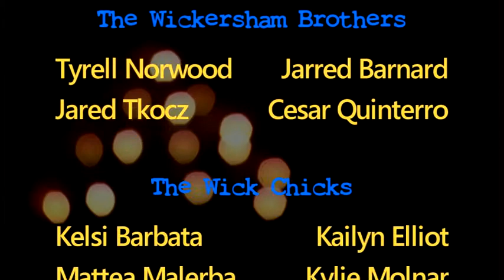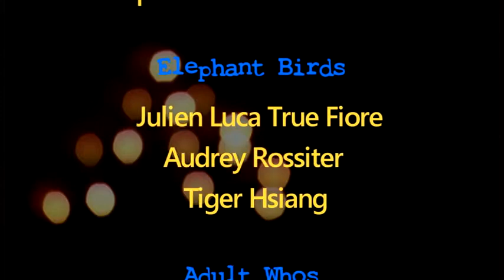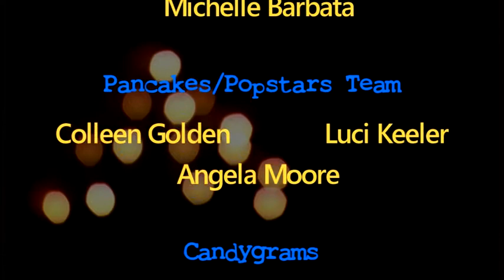Suessical the Musical Part 5